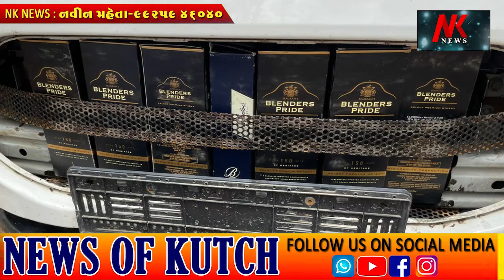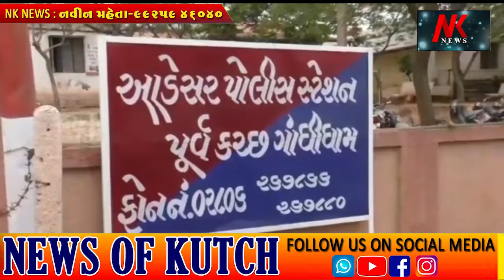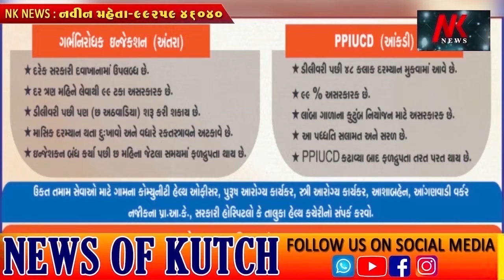આડેસર પોલીસે 6 લાખ 11 હજાર ના દારૂના મુદ્દામાલ સાથ બે વ્યક્તિ ઓની ધરપકડ કરી🌹